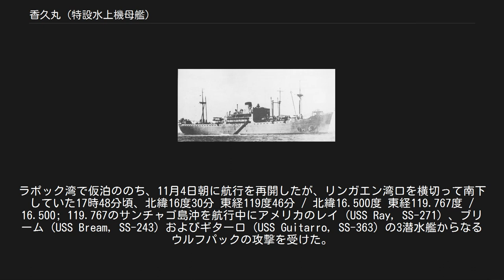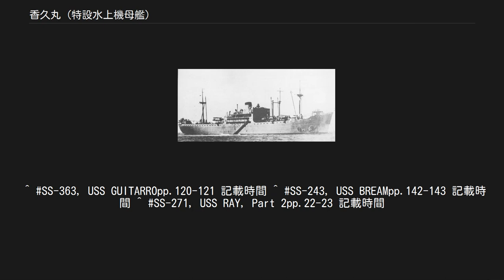香久丸 (特設水上機母艦)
香久丸（かぐまる）は、国際汽船の衣笠丸型貨物船の三番船。
日中戦争から太平洋戦争にかけて、特設水上機母艦、特設工作艦、特設運送船として運用された。
 高速優秀船主義を採用し、船舶改善助成施設などを活用した大幅な船質改善の一環で国際汽船が建造した衣笠丸型貨物船の一隻であるが、ネームシップの衣笠丸が川崎造船所で建造されたのに対し、続く香椎丸と香久丸は播磨造船所で建造された。
香久丸は1936年（昭和11年）6月30日に播磨造船所で竣工し、竣工後は日本郵船の委託船となってニューヨーク航路、ヨーロッパ航路に就航する。
しかし1937年（昭和12年）7月に勃発した日中戦争により、商業航海から一時離れることとなる。
8月25日付で日本海軍に徴傭され、同時に特設水上機母艦として入籍する。
この時点では千歳型水上機母艦は竣工しておらず、かくて香久丸は特設艦船ながら若宮、能登呂、神威に続く日本海軍四番目の水上機母艦となったのであり、航空関係で動員された初めての特設艦船でもあった。
横須賀海軍工廠での艤装工事が行われた。
工事終了後、第三航空戦隊（寺田幸吉少将）に属して中国中部および南部方面に進出。
九江攻略戦および漢口攻略戦を航空機隊をもって支援し、航空機隊は南寧攻撃では陸上戦闘機隊と互角に対戦した。
やがて戦線が奥地へ移動したため水上機隊の作戦もとりあえず終了し、1938年（昭和13年）12月15日付で一般徴傭船に類別変更の後、1939年（昭和14年）1月15日付で特設工作艦となる。
しかし、その期間は短く、4月20日付で解傭されて商業航海に復帰した。
 商業航海に復帰後の9月4日早朝、ロサンゼルスから横浜に向けて航行中に北緯46度16分 東経177度10分 / 北緯46.267度 東経177.167度 / 46.267; 177.167の北太平洋上において濃霧に襲われ視界が利かなくなり、ロサンゼルスに向けて航行中の貨客船りおでじゃねろ丸（大阪商船、9,627トン）が突然目の前に現れ、香久丸の船首はりおでじゃねろ丸の左舷部に衝突する。
香久丸はるおでじゃねろ丸の乗客51名を収容の後、曳航作業に取り掛かる。
うねりのある洋上でロープを渡した後、18日間かけて紀淡海峡入り口まで曳航の後タグボートにりおでじゃねろ丸曳航の任を譲って、9月22日に神戸港に入港した。
 1941年（昭和16年）10月31日、香久丸は日本海軍に再度徴傭され11月10日付で特設運送船として入籍した。
11月11日から11月24日まで、三菱長崎造船所で艤装工事が行われた。
開戦後はタラカン島攻略戦に特設運送船國川丸（川崎汽船、6,863トン）などとともに参加。
その後はラバウル、サイゴンなど南方各地と日本本土との輸送に任じる。
ヒ船団にもしばしば加入。
1943年（昭和18年）11月16日、国際汽船が戦時統合により大阪商船に吸収合併されたことにより、香久丸も大阪商船に移籍する。
1944年（昭和19年）9月10日、香久丸は陸軍特殊船吉備津丸（日本郵船、9,575トン）、特設運送船護国丸（大阪商船、10,438トン）とともにマモ03船団を編成してマニラを出港したが、途中、ヒ72船団と合流して門司に向かうもヒ72船団は9月12日にアメリカのグロウラー (USS Growler, SS-215) 、パンパニト (USS Pampanito, SS-383) 、シーライオン (USS Sealion, SS-315) の3潜水艦のウルフパックにつかまり、 多大な被害を出した。
船団は三亜に回航の上顔ぶれを改めて9月16日に出港するが、9月20日にB-24の攻撃を受けて特設運送船浅香丸（日本郵船、7,398トン）、海防艦御蔵とともに被弾損傷し、高雄に回航の上修理が行われる。
修理後は基隆に回航の上で船団の航行を再開し、門司に到着した。
 10月26日、香久丸はヒ79船団に加入して門司を出港した。
10月30日に高雄に寄港の後、特務艦間宮とともに船団から外れ、新たに二等輸送艦4隻とともにタマ31A船団を編成して11月2日に高雄を出港する。
ところが翌11月3日明け方、北緯19度57分 東経121度50分 / 北緯19.950度 東経121.833度 / 19.950; 121.833のサブタン島近海にさしかかった所...